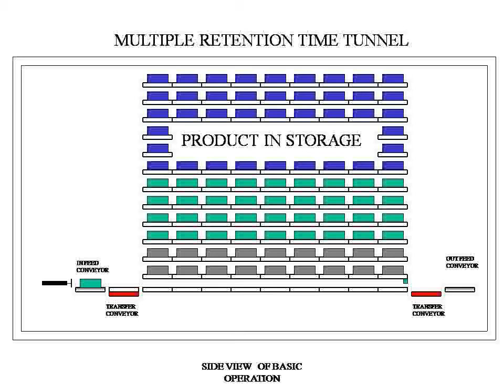Automatic Tray Freezer (ATF) Animation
Animation of how the Automatic Tray Freezer Works